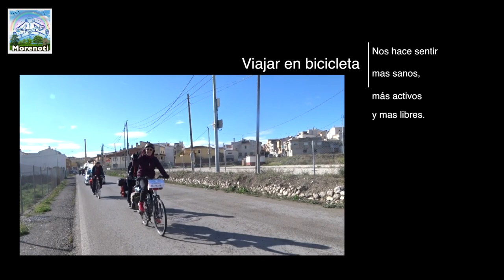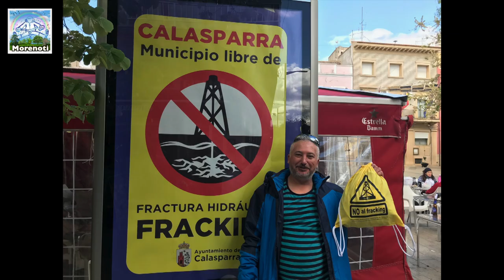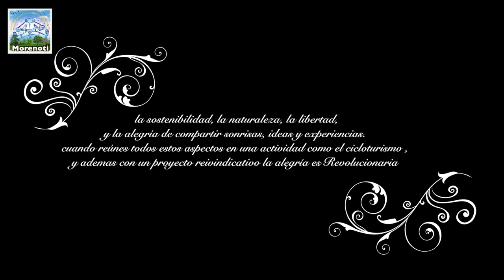Cehegin Calasparra VI Marcha en Bici Antifracking 2018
Recorrido Cehegin - Calasparra :  en el 2º Dia de la VI Marcha en Bici
La sostenibilidad, la naturaleza, la libertad,
y la alegría de compartir sonrisas, ideas y experiencias.
cuando reúnes todos estos aspectos en una actividad como el cicloturismo ,y ademas con un proyecto reivindicativo como el Antifracking la alegría es Revolucionaria.